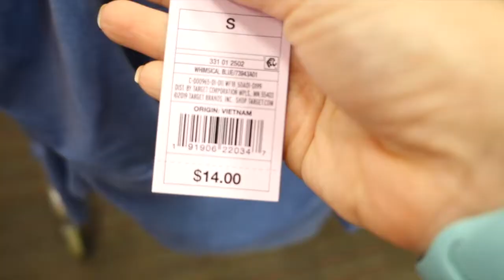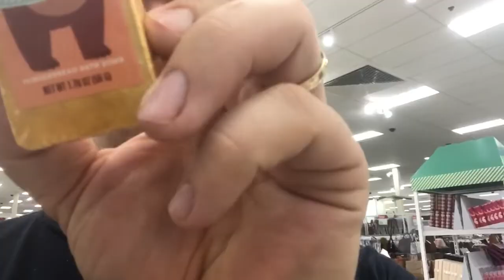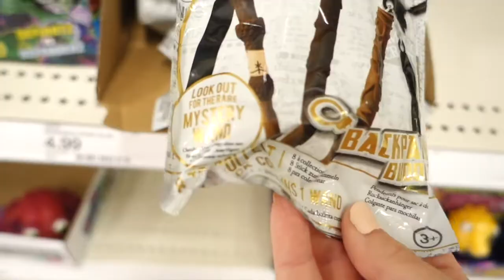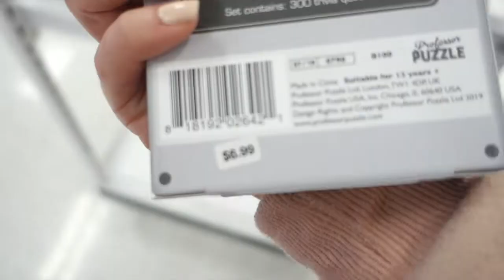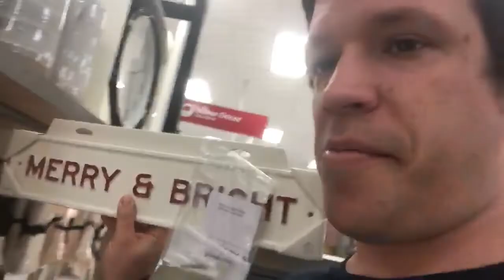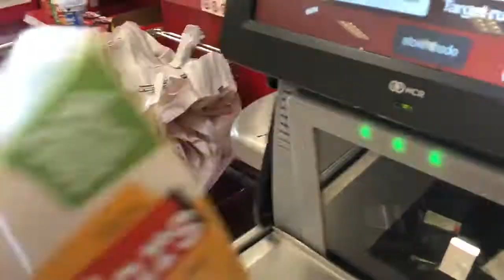Roommate Christmas Stocking SHOPPING Challenge! (Vlogmas 2019 - Day 10!)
Hey guys!

This is our third year doing the "Roommate stocking challenge" and we had so much fun! It is so exciting rushing around trying to find the perfect things for each other. What do you love to see in your stocking?